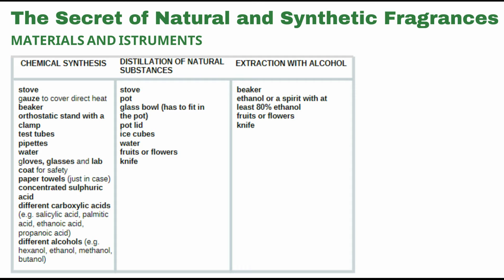The Secret of Natural and Synthetic Fragrances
This video tutorial will help you compare the properties of fragrances from chemical synthesis and natural sources, and investigate the use of fragrances and the risks connected with synthetic chemicals.
It complements the activity sheets created within the project and uploaded to the project's partner websites, to facilitate a step-by-step process to replicate the laboratory in class.

Boosting Green Education at School (2020-1-IT02-KA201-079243)